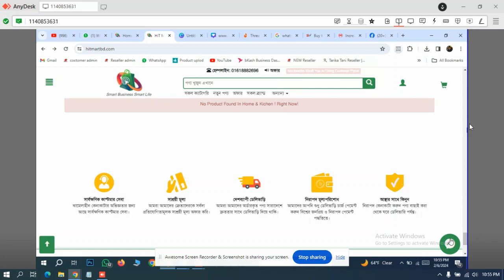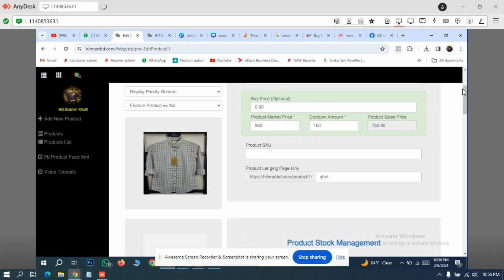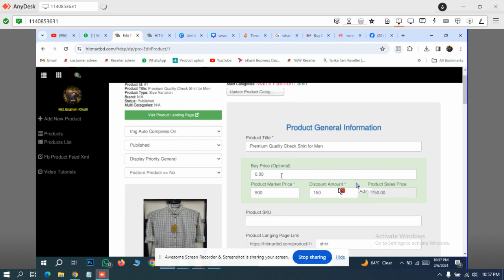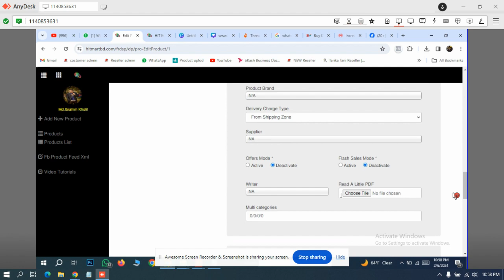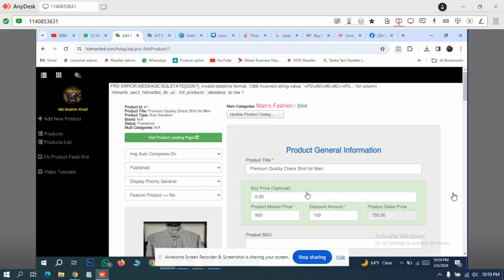support#75 to hitmart dot com about description setup service of her ecommerce website Spider eC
***: Spider eCommerce Website Management Tutorial Bangla: Support #75 - Setting Up Descriptions for HitMart.com

Description:
Welcome to our Spider eCommerce website management tutorial series in Bangla! In this tutorial, Support #75, we're excited to delve into the process of setting up descriptions for HitMart.com, your eCommerce website, to enhance product visibility and customer engagement.

Crafting effective product descriptions is essential for driving sales and providing valuable information to potential customers. With Support #75, we'll guide you through the steps of setting up descriptions for HitMart.com, ensuring that your products stand out and attract the attention of your target audience.

Presented in clear and comprehensive Bangla, our tutorial will cover everything you need to know about setting up descriptions for your eCommerce website. From understanding the importance of descriptive content to utilizing SEO-friendly techniques, you'll learn valuable strategies to optimize product visibility and improve the overall shopping experience for your customers.

Here's what you can expect from this tutorial:
- Detailed explanations in Bangla on the significance of product descriptions for eCommerce websites.
- Step-by-step guidance on setting up descriptions for HitMart.com, including best practices and techniques for crafting compelling content.
- Insights into utilizing SEO-friendly strategies to improve product visibility and attract more organic traffic.
- Practical demonstrations to help you understand the process of setting up descriptions effectively for your eCommerce website.

Whether you're a beginner or an experienced eCommerce website manager, this tutorial is designed to provide you with the knowledge and skills to optimize descriptions for HitMart.com. Watch now and take your Spider eCommerce website management skills to the next level!

Key Points:
- Spider eCommerce Website Management Tutorial in Bangla
- Support #75: Setting Up Descriptions for HitMart.com
- Craft Compelling Product Descriptions to Drive Sales
- Utilize SEO-Friendly Techniques for Improved Visibility
- Enhance the Shopping Experience for Your Customers

Don't miss out on this opportunity to optimize your eCommerce website's product descriptions and provide a seamless shopping experience for your customers. Watch our tutorial now and unlock the full potential of HitMart.com!